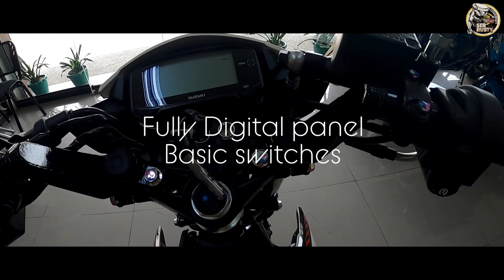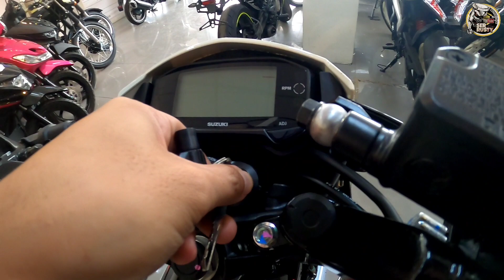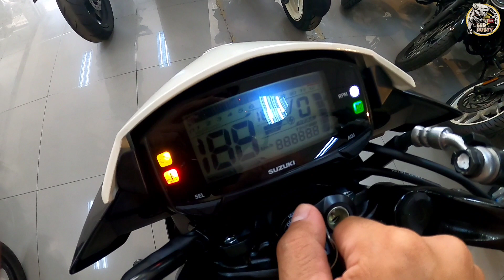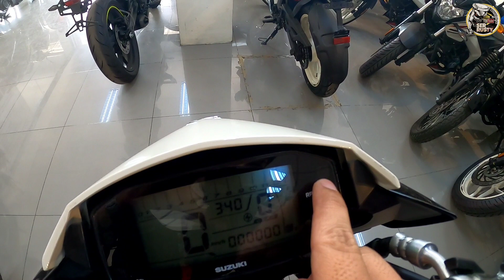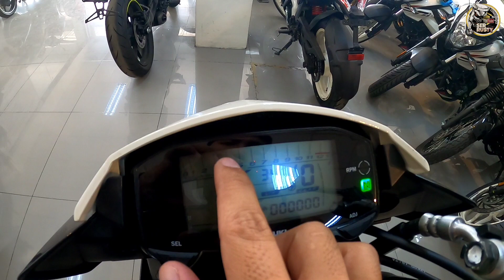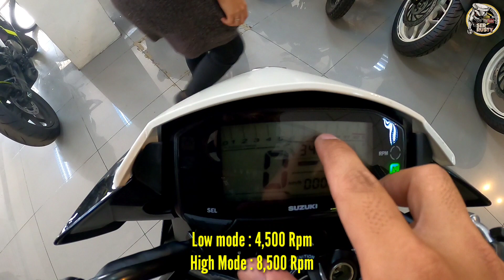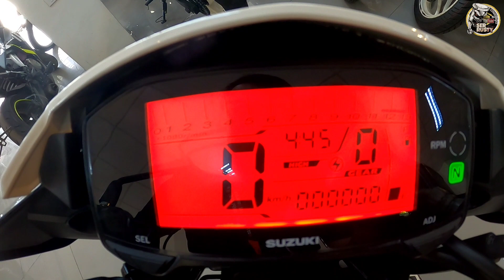The all new Suzuki Raider R150 FI | Ivory White | Pangarap ng Ilan | Specs | Features | Price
Good Day Mga Serrrr.
Keychain and sticker will given away.